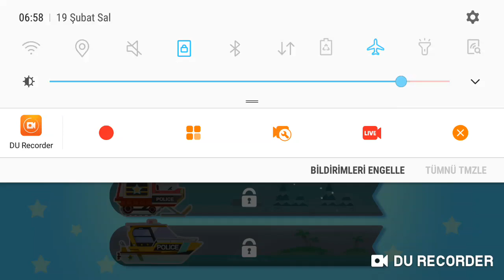Chase | YoutubeKids | Dinosaur Police Car - Submarine Videos